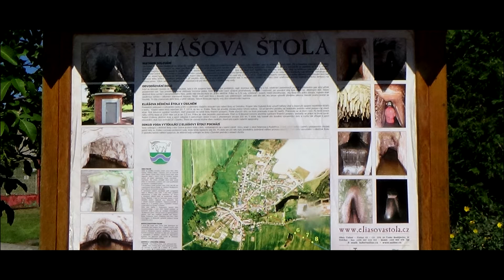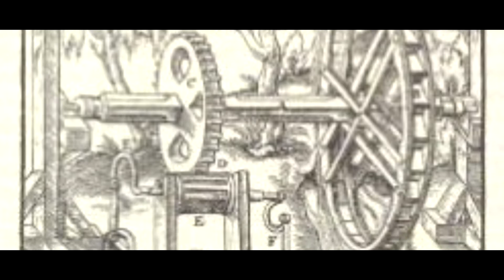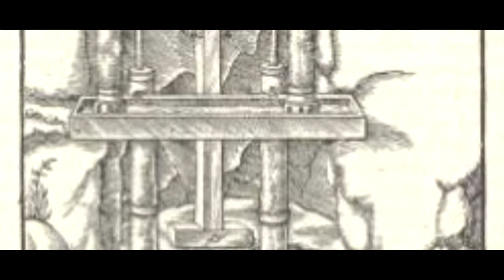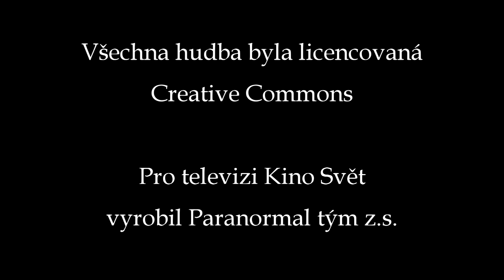Tajemná místa 4: Budějovický okres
Svět kolem nás je naplněn tajuplnými a ponurými příběhy, které dělají obyčejná místa tajemná. A právě o nich si zde budeme povídat. Budou to příběhy někdy skutečné, jindy se skutečnosti různě vzdalující.

V této epizodě zavítáme na tři lokality. Nejprve se seznámíme s jihočeským Stonehenge. Poté zamíříme do podzemí Eliášovy štoly. A nakonec nás přiková věž Železná panna.

Režie: Eliška Michalová